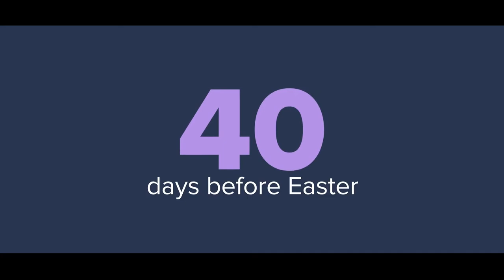LENTEN CAMPAIGN Caritas India 2021 (English)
Marking 60th Year of Caritas India - Radio Salesian 90.8 FM launches Lenten Campaign for PARISH CARITAS 2021.